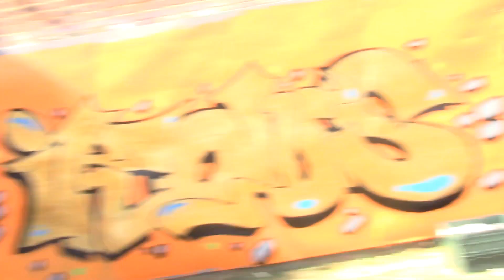Legal Graffiti Review- Eastbourne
A windy day out at Eastbourne legal graffiti wall. This wall is dedicated to a man that wrote VAST, he unfortunately lost his life in a tragic accident.